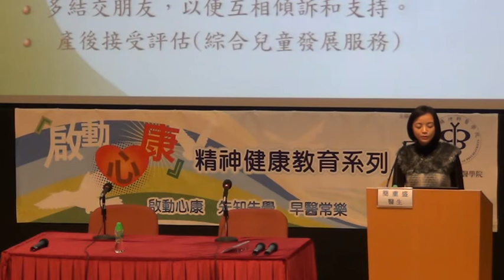有「喜」有悲 -齊來戰勝產前產後抑鬱症 Part III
《啟動心康》精神健康教育講座 第四講 Part III
題目: 有「喜」有悲 -齊來戰勝產前產後抑鬱症
日期: 2012年1月21日
時間: 晚上6:30 至9點
講者: 精神科專科醫生 簡重盛醫生 及 臨床心理學家 --- 吳如花小姐